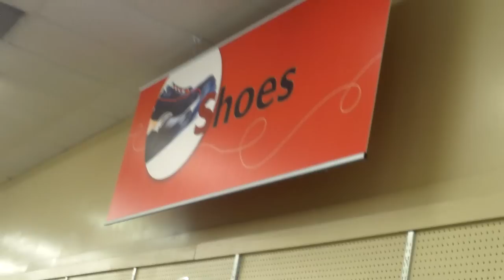Vlog #3 ( Slutty boots & making out with POOH bear?!?) W/ IX PARADOX XI